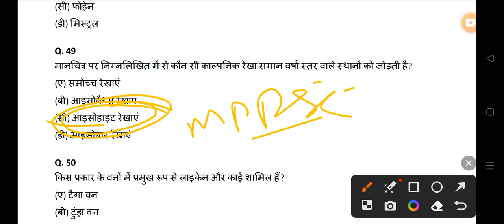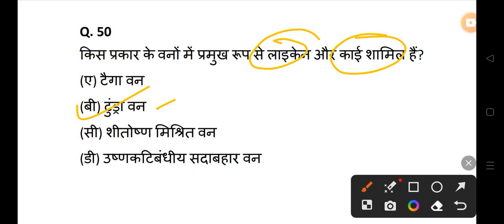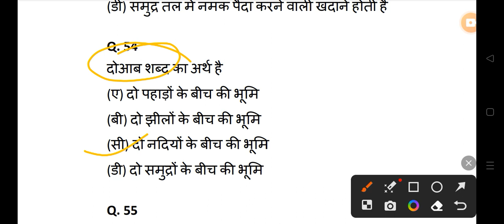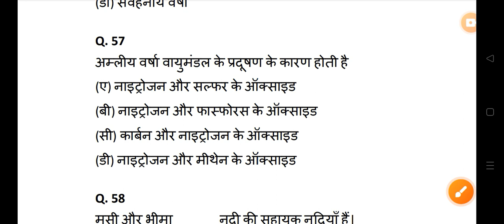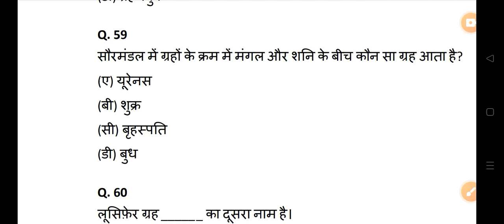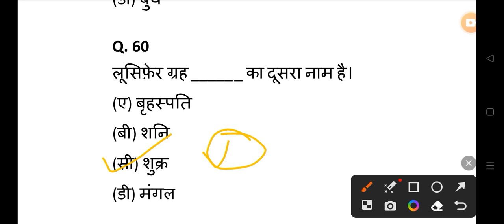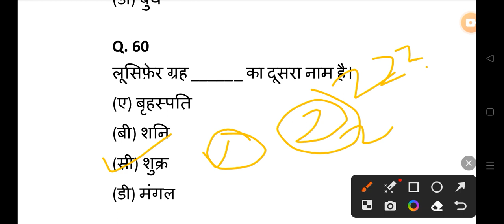भारत का भूगोल Most Important MCQ Lucent GK All Govt Exam SSC PSC RAILWAY UPSC VYAPAM EXAM 👇shots